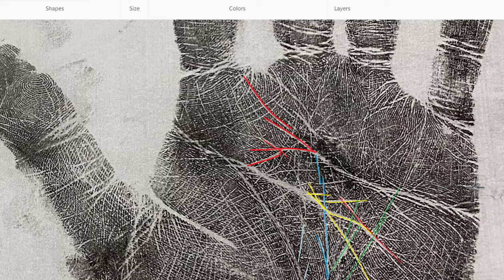ว่าด้วยเส้นลายมือ..ไปที่ละเส้น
เพจ:ลายมือตัวเลข#และเพจ:มีลายมือ
รูปแบบการดู..ดูลายมือ
ดูวัน เดือน ปีเกิด โหราศาสตร์ไทย และ โหราศาสาตร์พม่า
ดวงจีน
ดูลายมือบวก วันเดือนปีเกิด
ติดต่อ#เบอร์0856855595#